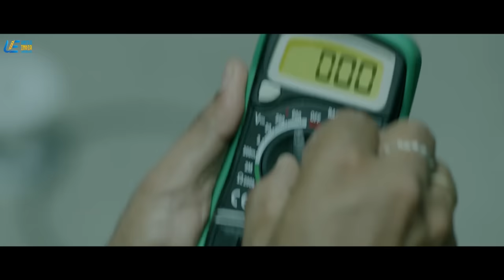Captured the hackers!! | Irumbu Thirai | Vishal, Arjun, Samantha | 4K (English Subtitles)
Movie Irumbu Thirai
Starring Vishal, Arjun, Samantha
Directed by P.S. Mithran
Produced by Vishal Film Factory